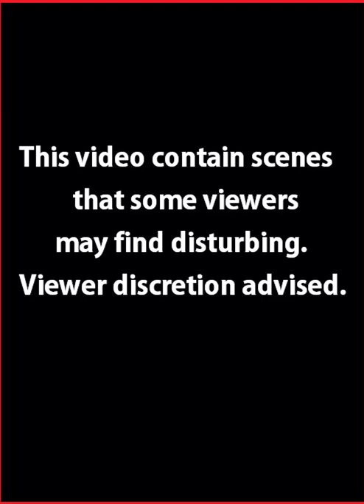Leopard Holding Onto a Male Impala Then Successfully Brought It Down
Location: Kenya